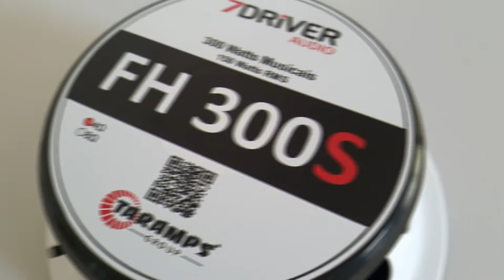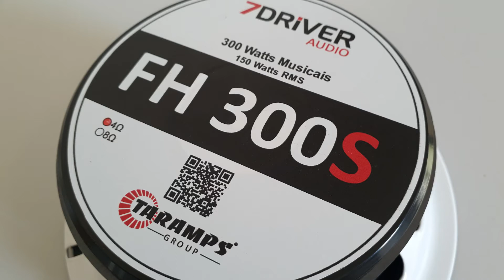ALTAVOZ 7DRIVER AUDIO #1 - 6"FH300S - USOS Y CONCEPTO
En este nuevo video, hablaré sobre un altavoz de 7Driver, lo Full-Rango 6" FH300S.

6"FH300S
- Potencia Wrms - 150Wrms
- Potencia Musical - 300W
- Impedancia - 4 o 8ohmios
- Respuesta de Frecuencia - 90 a 18.000Hz
- No (Eficiencia) - 1,258%
- Sensibilidad: 93dB
- QTS - 0,56
- VAS - 7,305 (l)
- FS - 105,4Hz
- Xmax - 3,7mm

- Link con las informaciones completas del altavoz 7Driver 6"FH300S

- Link para lo Manual del altavoz 7Driver 6"FH300S (PDF)